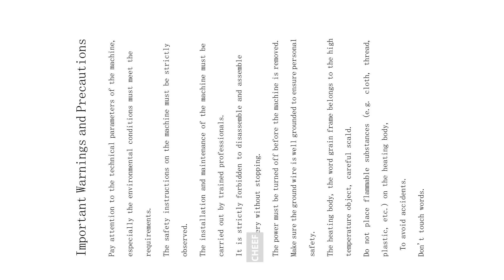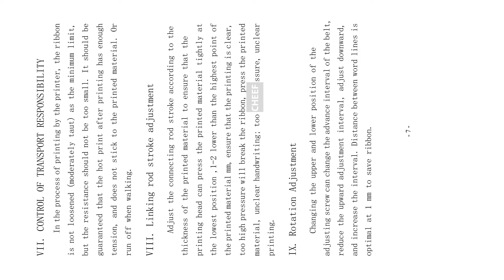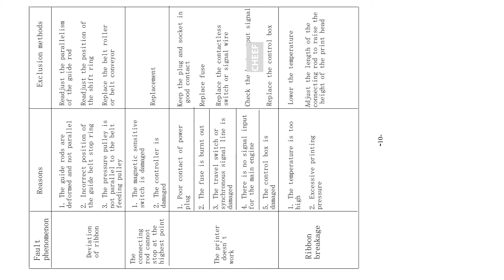Show you Introduction Manual of HP-241G electric ribbon printer!